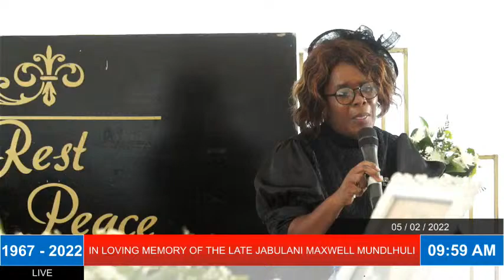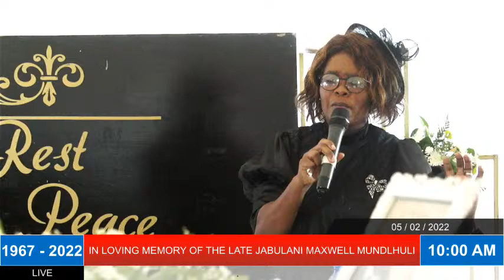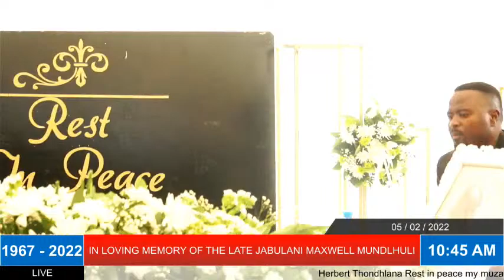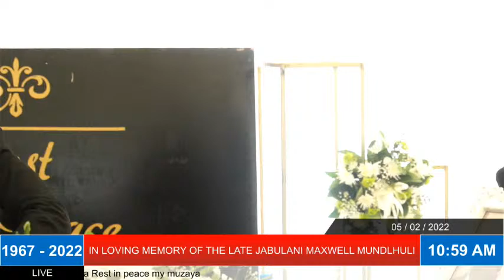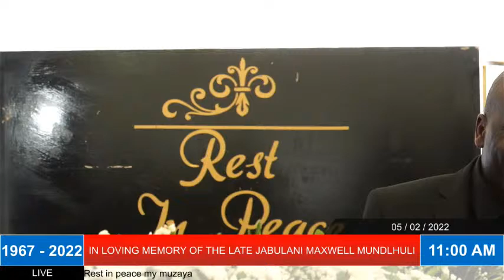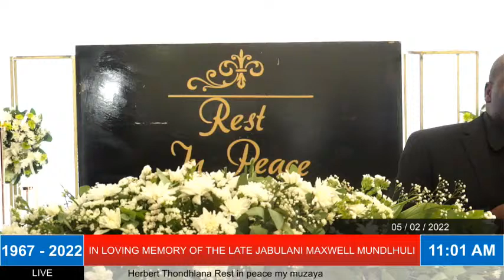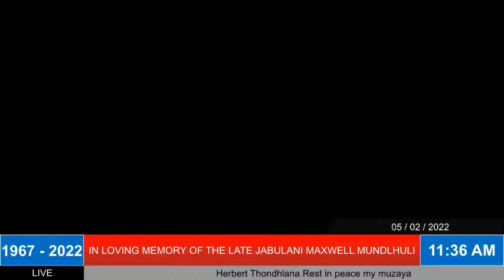In loving memory of the late Jabulani Maxwell Mundhluli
Sunrise: 05 December 1967
Sunset: 27 January 2022
Burial: 05 February 2022